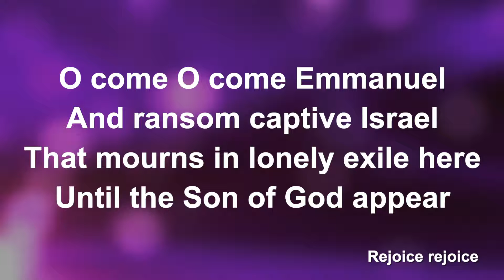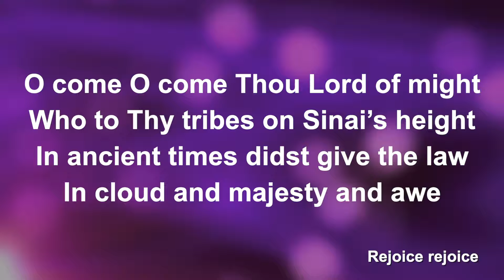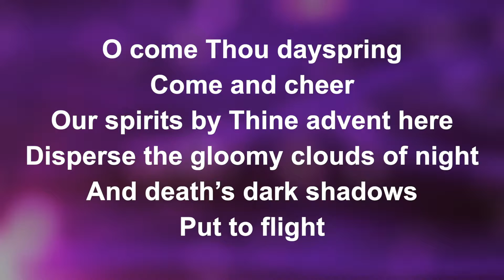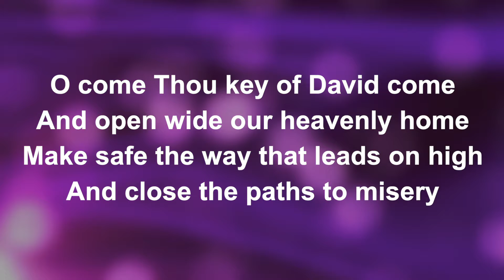Your first worship song - O Come O Come Emmanuel